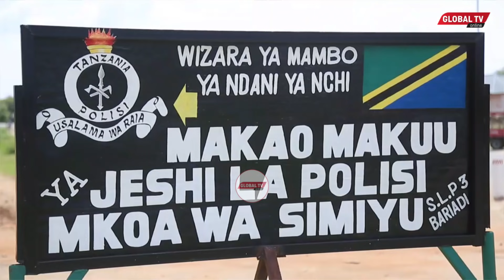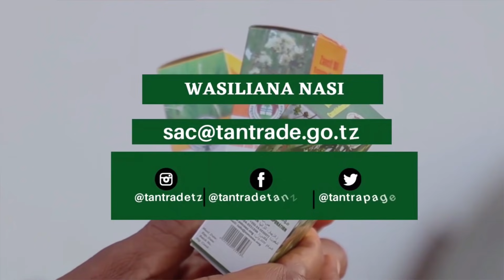MWALIMU MKUU MBARONI Kwa WIZI wa MITIHANI ya TAIFA DARASA LA 4...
KAMANDA wa Polisi Mkoani Simiyu, amethibitisha jeshi la polisi kumshikilia mwalimu mkuu wa moja ya shule mkoani humo kwa kujaribu kufanya udanganyifu